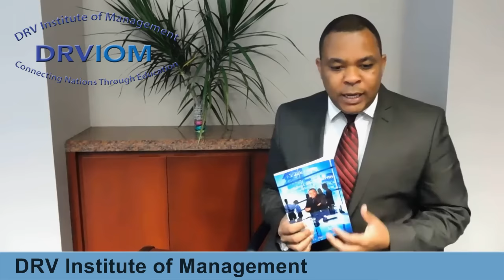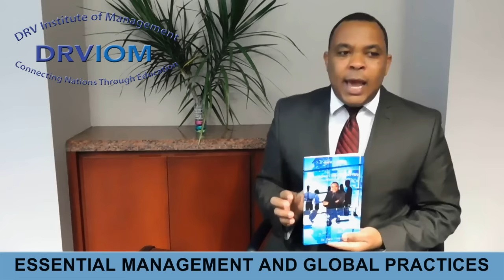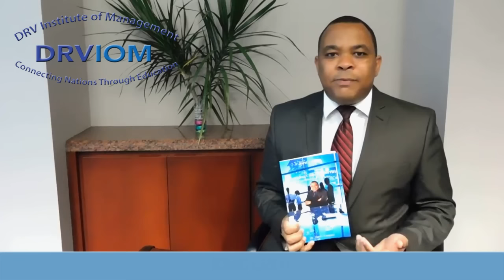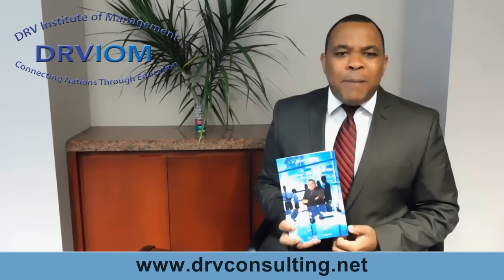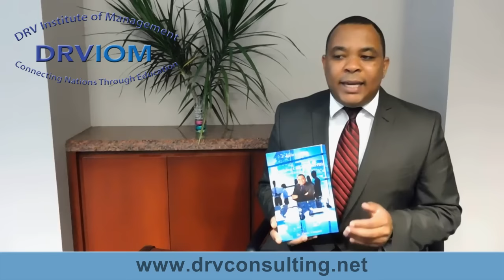Customer Service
The mission of the DRV Institute of Management is to train and guide business owners, managers, and students in key disciplines. It is also to provide professional development certificate programs for individuals and entities that need to stay competitive to succeed in this constantly changing global environment.